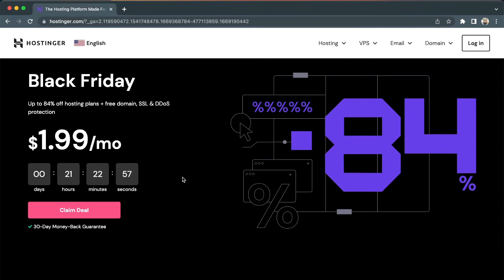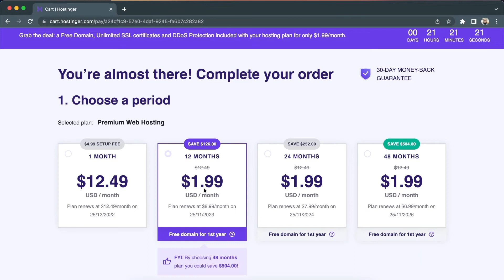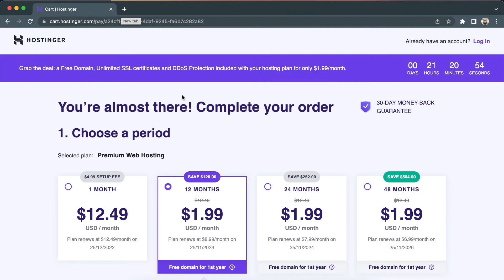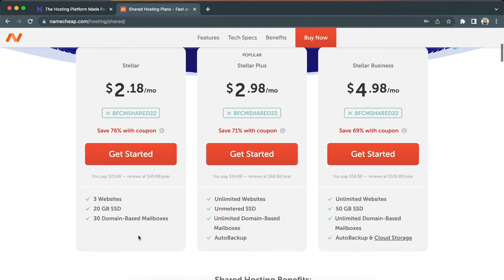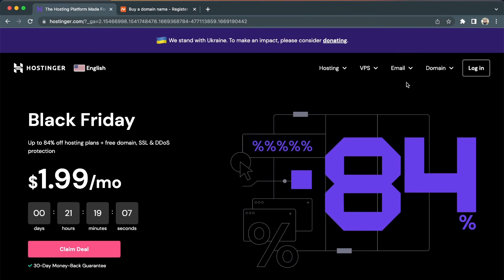84% OFF Hostinger Black Friday Sale: Get 100GB Hosting Only For $23 | FREE Domain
Hostinger is having a Black Friday Sale! Get 84% off your hosting plan, free domain, and more! Plus, Get 100GB of hosting for only $23. Don't miss out.

Thank you so much for visiting my official YouTube channel.

RegardsMD AKRAM HOSSAIN